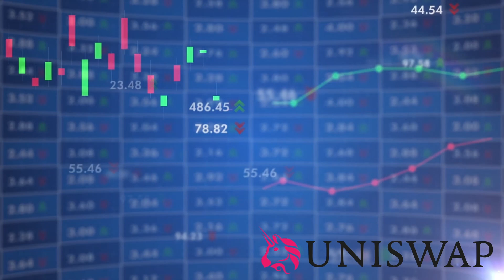5 Dapps that you can't live without!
Five DApps Reshaping Our Digital Landscape in 2023:

1️⃣ Uniswap - The Decentralized Exchange
2️⃣ Aave - Borderless Borrowing & Lending
3️⃣ OpenSea - Your NFT Superstore
4️⃣ Axie Infinity - Game On, Earn On
5️⃣ The Sandbox - Virtual Worlds Unleashed

These DApps are not just applications; they're ecosystems within themselves, bringing unparalleled utility, democratization, and innovation to the table. And they are just the tip of the iceberg in a world brimming with decentralized possibilities.